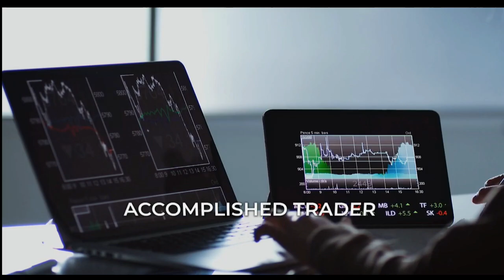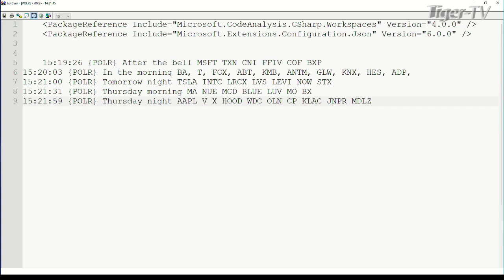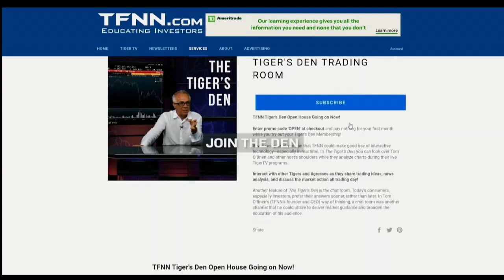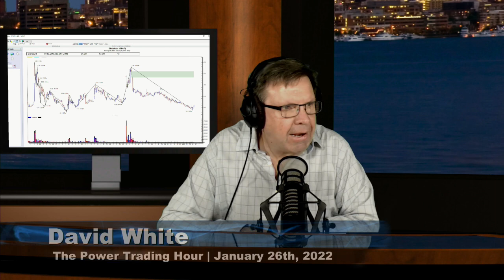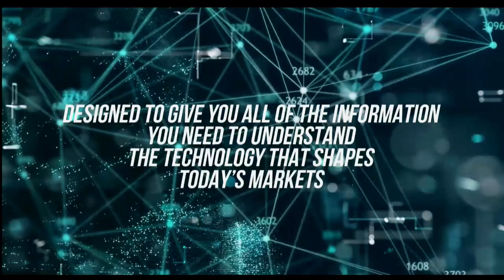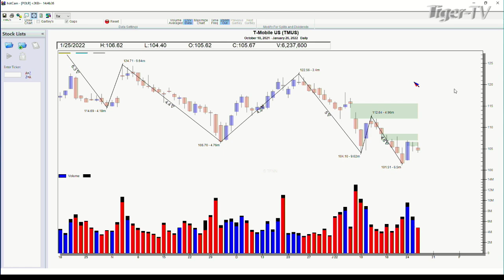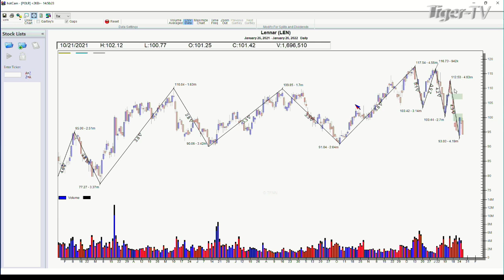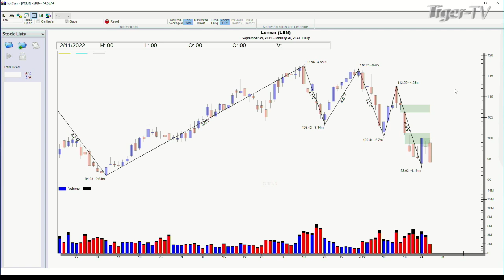January 26th, Power Trading Hour with David White on TFNN - 2022